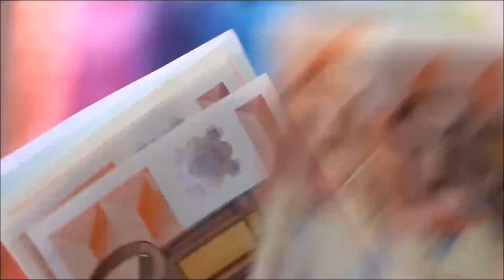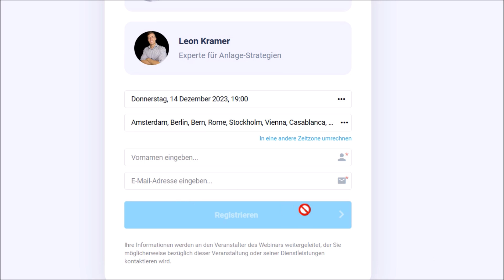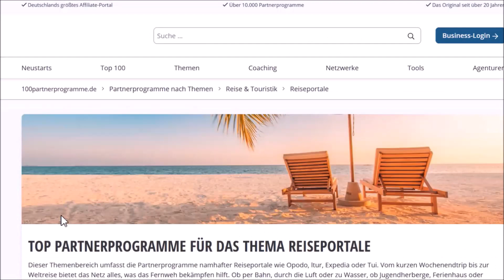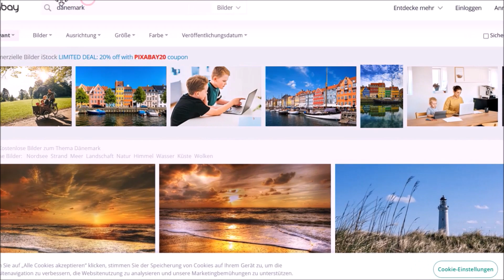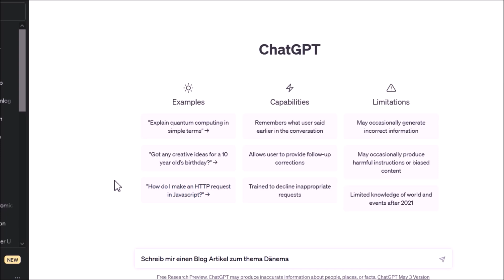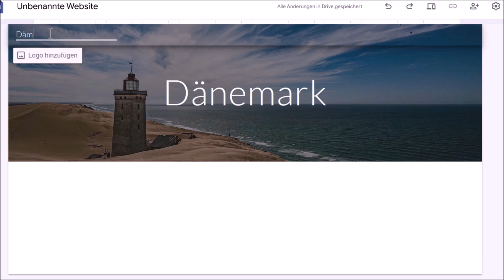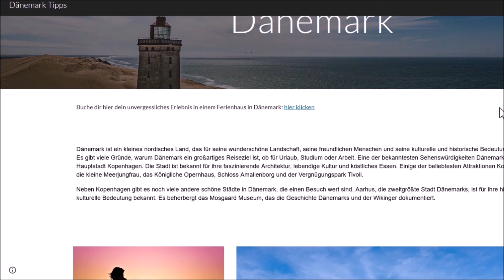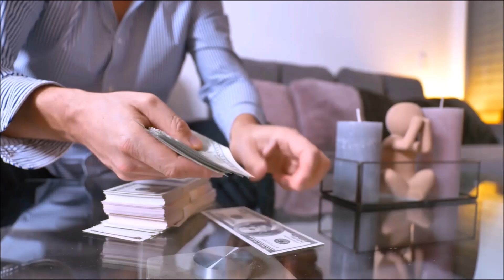400€ ALLE 7 Tage💰🤑💸Geheime Website zum Online Geld verdienen 2024 ohne Startkapital (100% Kostenlos)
Diese Website zahlt dir 400€ ALLE 7 Tage. So einfach war es noch nie online Geld zu verdienen ohne Startkapital!
►Kostenloser Workshop, um 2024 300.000€ Vermögen aufzubauen:
►Mit 0€ Eigenkapital in Immobilien investieren und lebenslang passiv Geld verdienen

▬▬▬▬▬▬ RECHTLICHE HINWEISE

Leon❤️